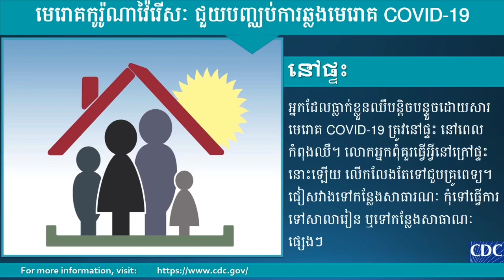កូរ៉ូណា Coronavirus 101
បើអាចស៊ារបានសូមជួយ! ខ្ញុំមិនមានជំនួយអីក្រៅពីការអប់រំទេ។ វីឌីអូមួយនាទីកន្លះអាចជួយជីវិតមនុស្សបាន! ក្រោយមេឃស្រឡះតើមិត្តភក្តិ បងប្អូនប៉ុន្មាននាក់អាចនៅជួបជុំគ្នា ហើយប៉ុន្មាននាក់ឃ្លាតពីយើង?